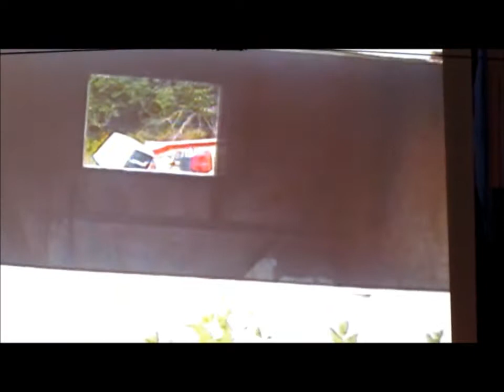TORNADO CAME FAITH CHRISTIAN ASSEMBLY CHURCH GA